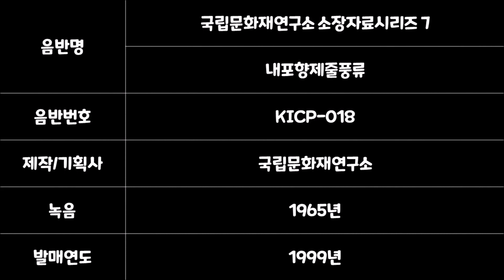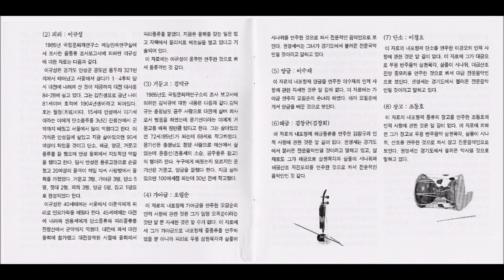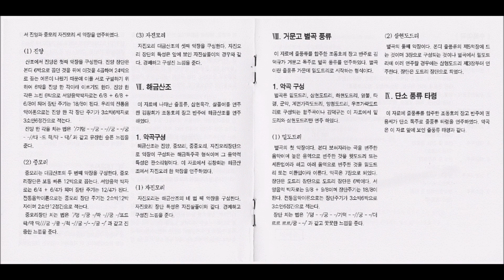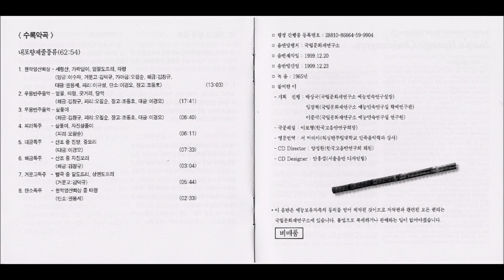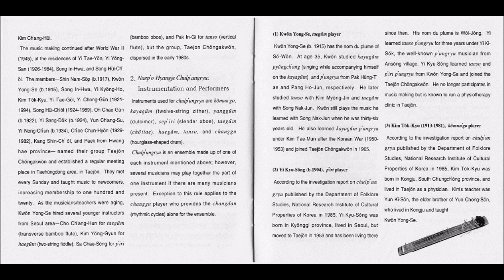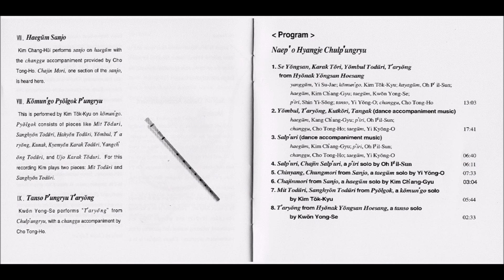내포향제줄풍류 中 대금독주(대금산조) / 국립문화재연구소 소장자료 시리즈 7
음반명 : 국립문화재연구소 소장자료시리즈 7 내포향제줄풍류
음반번호 : KICP-018
제작/기획사 : 국립문화재연구소
녹음시기 : 1965년
발매시기 : 1999년

대금독주(진양, 중모리)

대금 : 이경오

글 : 이보형(한국고음반연구회장)

II. 내포향제 줄풍류

2. 악기편성과 연주자

줄풍류에 쓰이는 악기에는 거문고, 가야금, 양금, 세피리, 대금(젓대), 해금, 단소, 장고가 있다. 전통사회에서 이 가운데 거문고, 가야금, 양금을 현악기로 보고 해금은 관악기로 보는데 이런 음악에서 현악기가 중심이 되기 때문에 현악영산회상, 거문고회상, 또는 줄풍류라 이른다.
줄풍류는 단잽이라 하여 한 악기에 한 연주가가 편성되는 것이 원칙이나 풍류회에 참가하는 인원이 많을 때에는 악기에 따라 복수편성이 되는 경우가 많다. 다만 장고는 인원이 많아도 복수로 편성되지 않는다. 가야금, 거문고, 단소와 같은 악기는 연주자가 많기 때문에 복수 편성되는 일이 흔하나 세피리, 대금, 해금의 경우에는 악기의 연주가 어렵고 드물기 때문에 결손 되는 일이 많다.
이 자료를 주한 내포제 줄풍류 악기는 양금, 거문고, 가야금, 해금, 대금, 피리, 단소, 장고이며 그 연주자는 다음과 같다.

⑴ 대금 : 권용세
1985년 문화재연구소 예능민속연구실에서 조사한 향제 줄풍류 조사 보고서에 의하면 권용세의 인적 사항은 다음과 같다.
권용세는 갑인생으로 금년 나이 70세이다. 호적은 1915년 1월 12일생이라 1년이 차이가 난다. 호는 서원(瑞園)이다. 충청남도 대덕군 산내면 정생리 127에서 태어나서 해방되기까지 공직에 있다가 해방후에 대전에서 사업을 하였다.
권용세는 35세 때에 대전에서 박흥태에게 가야금 병창을 3개월간 배웠는데, 박흥태는 충청도 사람같고 국악인 집안 사람이며 가야금으로 병창, 산조, 풍류 모두 잘했다 한다. 또한 35세때 방호준에게서 3개월간 잔령산에서 군악까지 가야금 풍류를 배웠고, 방호준은 충청남도 대덕군 가수원 사람이며 누구에게 배웠는지 모르나 가야금산조와 풍류, 대금산조와 풍류를 잘했다고 전하는데 지금 살아있으면 84세쯤 될 것이다. 한편 35세 그 무렵에 김명진에게도 2～3년간 잔령산에서 뒷 풍류까지 단소 풍류를 배웠다.(김명진은 예산풍류에서 나옴)
권용세는 36세때에 성낙준에게 대금취법을 배워서 단소가락으로 잔령산에서 뒷풍류까지 익혔다. 이때 배운 대금풍류를 지금까지 불고 있다. 37세때에는 대전에서 윤종선에게 2개월간 양금풍을 잔령산에서 군악까지 배웠다(윤종선은 공주풍류에서 나옴).
한국전쟁 직후에는 김태문에게 1년간 가야금풍류 합주를 터득했었다. 한국전쟁 직후에는 대전 율계에 들어 대금을 불었고 1965년에 대전정악원 회원이 되어 회원들의 실기를 지도하고 실무를 맡아 보았다. 이 무렵에 대전은 율객이 연로하여 젊은 악사들의 필요함을 느끼고 서울에서 조창훈, 김영균 등 악사를 초청하여 자비로 식대를 부담한 적도 있었다. 지금은 대전에 율회가 없으나 대금풍류를 연주할 만큼 건강하다고 하였다.
권용세는 풍류객이라 줄풍류만 연주할 수 있는 것으로 보인다. 본 자료에는 풍류합주로 대금풍류를 연주하였고 독주로 단소풍류도 연주하였다.

⑵ 피리 : 이규성
1985년 국립문화재연구소 예능민속연구실에서 조사한 줄풍류 조사보고서에 의하면 이규성에 대한 자료는 다음과 같다.
이규성은 경기도 안성군 공도면 용두리 321번지에서 태어났고 서울에서 살다가 1․4후퇴 당시 대전에 내려와 산 것이 지금까지 대전 대사동 84-28에 살고 있다. 그는 갑진생으로 금년 나이 81세이며 호적에 1904년생이라고 되어있다. 호는 월정(月廷)이다. 15세때 안성에서 이기석이라는 이에게 단소풍류를 3년간 잔령산에서 군악까지 배웠고 서울에서 많이 익혔다고 한다. 이기석은 안성읍에 살았고 지금 살아있으면 90세 이상이 되었을 것이고 단소, 해금, 양금, 거문고풍류를 잘 했으며 안성 율회에서 지도적인 역할을 했다고 한다. 당시 안성은 풍류고장으로 손꼽혔고 20여명의 율객이 매일 박씨 사랑방에서 율회를 가졌었다. 거문고 3명, 가야금 3명, 단소 5명, 젓대 2명, 피리 3명, 양금 5명, 장고 1명으로 편성되었다 한다.
이규성은 40세때에는 서울에서 이춘식에게 피리로 민요가락을 배웠다 한다. 45세때에는 대전에 내려와 권용세에게 단소풍류와 피리풍류를 잔령산에서 군악까지 익혔다. 대전에 와서 대전율회에 참가했고 대전정악원 시절에 율회에서 피리풍류를 불었다. 지금은 율회를 갖는 일은 없고 자택에서 물리치료 체조실을 열고 있다고 기술되어 있다.
이 자료에는 이규성이 풍류만 연주한 것으로 봐서 풍류객인 것 같다.

⑶ 거문고 : 김덕규
1985년도 국립문화재연구소의 조사 보고서에 의하면 김덕규에 대한 내용은 다음과 같다. 김덕규는 충청남도 공주 사람으로 대전에 살며 의사로서 병원을 하였는데 윤기선이라는 이에게 거문고를 배워 웬만큼 탔다고 한다. 그는 살아있으면 72세(85년)가 되는데 68세로 작고하였다. 윤기선은 충청남도 청양 사람으로 예산에서 살았는데 윤종선(권용세의 스승, 공주풍류 참고)의 형이라 한다. 누구에게 배웠는지 모르지만 윤기선은 거문고, 양금을 잘했다 한다. 지금 살아있으면 100여세쯤 되는데 30년 전에 작고했다.

⑷ 가야금 : 오필순
이 자료의 내포제 가야금을 연주한 오필순의 인적 사항에 관한 것은 그가 일명 오옥순이라는 것만 알 뿐 자세한 것은 알 수가 없다. 이 자료에서 그가 가야금으로 내포제 줄풍류를 연주하였을 뿐 아니라 피리로 무용 삼현육각과 살풀이 시나위를 연주한 것으로 봐서 전문적인 음악인으로 보인다. 권영세씨는 그녀가 경기도에서 불러온 전문국악인일 것이라고 말하고 있다.

⑸ 양금 : 이수재
이 자료의 내포제 양금을 연주한 이수재의 인적 사항에 관한 자세한 것은 알 길이 없다. 이 자료에는 가야금 연주자 오필순의 손녀라 하였다. 아마 오필순에게서 양금을 배운 것으로 보인다.

⑹ 해금 : 김창규(김창희)
이 자료의 내포제 해금풍류를 연주한 김창규의 인적 사항에 관한 것은 알 길이 없다. 권영세는 경기도에서 불러온 전문음악인일 것이라고 말하고 있고, 실제로도 그가 해금으로 삼현육각과 살풀이 시나위와 해금산조 자진모리를 연주한 것으로 봐서 전문적인 음악인인 것 같다.

⑺ 단소 : 이경오
이 자료의 내포제 단소를 연주한 이경오의 인적 사항에 관한 것은 알 길이 없다. 이 자료에 그가 대금으로 무용 반주음악 삼현육각, 살풀이 시나위, 대금산조 진양 중모리를 연주한 것으로 봐서 대금 전문음악인으로 보인다. 권영세는 경기도에서 불러온 전문음악인일 것이라고 말하고 있다.

⑻ 장고 : 조동호
이 자료의 내포제 풍류의 장고를 연주한 조동호의 인적 사항에 관한 것은 알 길이 없다. 이 자료에 의하면 그가 장고로 무용 반주음악 삼현육각, 살풀이 시나위, 산조를 연주한 것으로 봐서 장고 전문음악인으로 보인다. 권영세는 경기도에서 불러온 악사일 것으로 말하고 있다.

Ⅵ. 대금산조

이 자료에 나타난 줄풍류, 삼현육각, 살풀이를 연주한 이경오가 조동호의 장고 반주에 대금산조를 연주하였다.

1. 악곡 구성

대금산조는 진양, 중모리, 중중모리, 자진모리장단으로 악장이 구성되는 대금독주곡 형식이며 그 음악적 특성은 판소리형이다. 이 자료에서 이경오는 대금산조에서 진양과 중모리 자진모리 세 악장을 연주하였다.

⑴ 진양
산조에서 진양은 첫째 악장을 구성한다. 진양 장단은 본디 6박으로 꼽던 것을 뒤에 이것을 4곱하여 24박으로 꼽는 이론이 나왔기 때문에 이를 서로 구별하기 위하여 6박을 진양 한 각이라 이르기도 한다. 진양 한 각은 느린 6박으로 서양음악박자로는 6/8 + 6/8 + 6/8이 되어 장단 주기는 18/8이 된다. 우리의 전통음악이론으로는 진양 한 각 장단 주기가 3소박6박자로 3소안6정간으로 적는다.
진양 한 각을 치는 법은 ‘/기덩 - -/궁 - -//궁 - -/궁 - -//다 -드 락/닥 - 닥/’과 같고 유장한 슬픈 느낌을 준다.

⑵ 중모리
중모리는 대금산조의 두 번째 악장을 구성한다. 중모리장단은 보통 빠른 12박으로 꼽는다. 서양음악 박자로는 6/4 + 6/4가 되며 장단 주기는 12/4가 된다. 전통음악이론으로는 중모리 장단 주기는 2소박12박자이며 2소안12정간으로 적는다.
중모리장단 치는 법은 ‘/덩 -/궁 -/딱 -//궁 -/또드 락/딱 딱///궁 -/쿵 -/척 -//궁 -/- -/궁 -/’과 같고 진중한 느낌을 준다.

⑶ 자진모리
자진모리 대금산조의 셋째 악장을 구성한다. 자진모리 장단의 특성은 앞에 보인 자진살풀이의 경우와 같다. 경쾌하고 구성진 느낌을 준다.